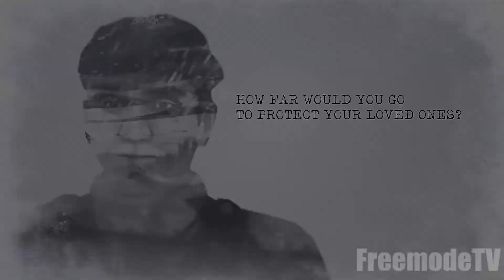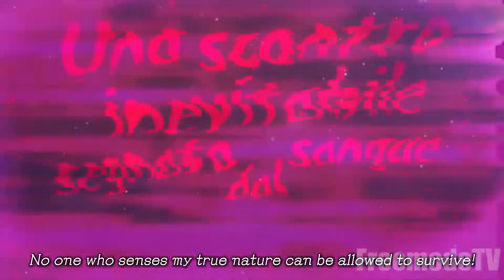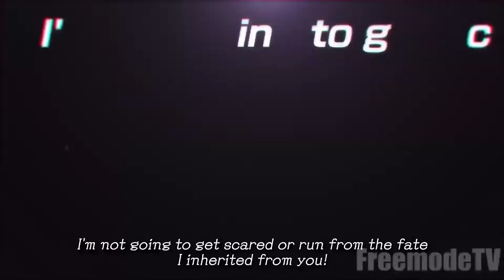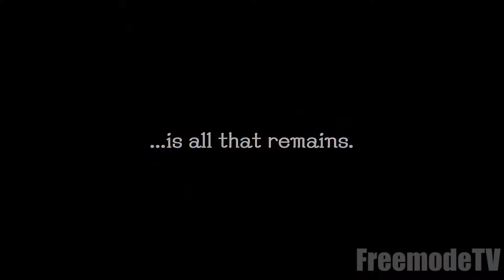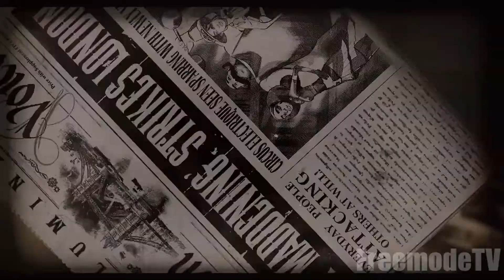NEW UPCOMING VIDEO GAMES (September 1st-6th, 2022)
Hallo Gengs...
Kali ini kita akan memberikan informasi seputar game2 terbaik yang akan rilis di min ggu pertama bulan September 2022.

00:00 - Intro
00:05 - Ooblets
00:45 - Gerda: A Flame In Winter
01:48 - Mythbuster: The Game
03:04 - Onsen Master
03:36 - Chenso Club
04:47 - The Last Of Us Part 1
06:19 - Jojo’s Bizarre Adventure: All Star Battle R
08:40 - LEGO Brawls
10:44 - Made In Abyss: Binary Star Falling Into Darkness
12:57 - TemTem
13:53 - Disney Dreamlight Valley
17:34 - The Tomorrow Children: Phoenix Edition
18:59 - Circus Electrique
20:10 - Biomutant

PENTING:
Video ini tidak dibuat untuk promosi tindakan ekstrimis, kekerasan maupun tindakan ilegal lainnya, melainkan hanya untuk hiburan semata.